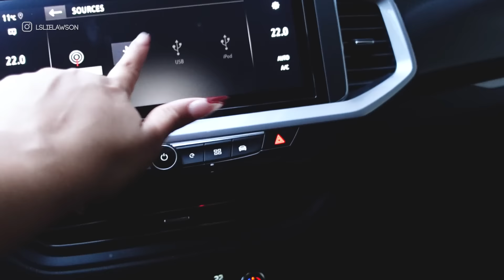Date, Embrouille, haul &resto !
Caméra de vlog : Sony ZV1
Caméra face cam : Lumix GH5
Logiciels de montage : Adobe Premiere Pro et After effects